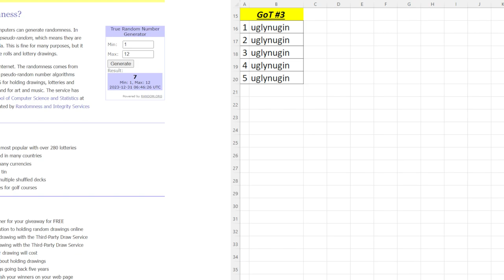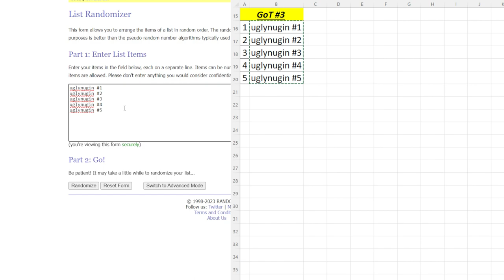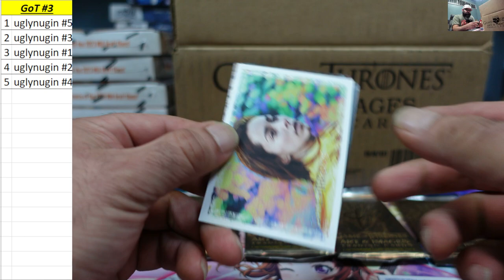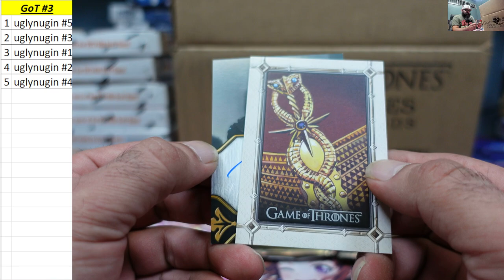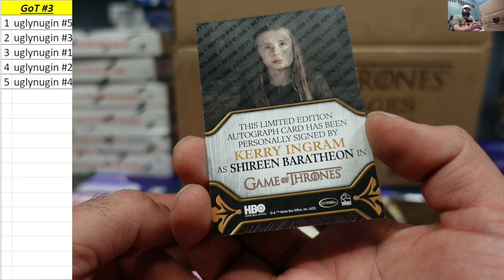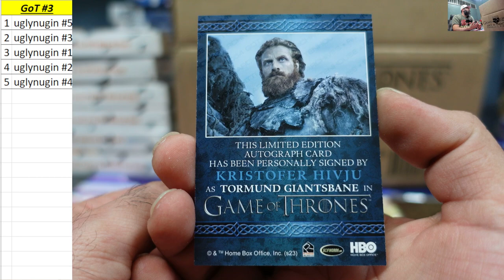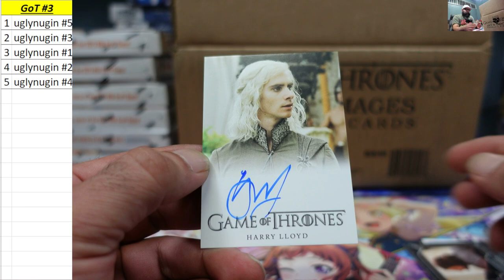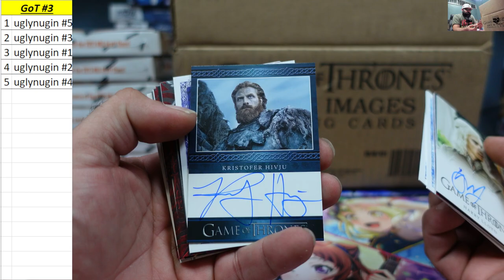Random Packs ~ Game Of Thrones Art & Images Trading Cards Hobby Box Break #3